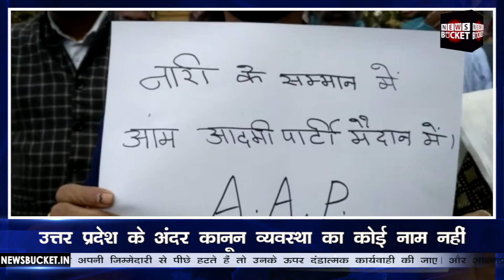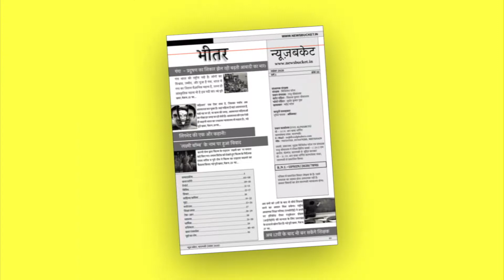महिलाओं पर हो रहे अत्याचार पर बिफरी आम आदमी पार्टी | AAP Protest For UP Women Safety | News Bucket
महिलाओं व बच्चियों पर हो रहे अत्याचार और प्रदेश में बढ़ते अपराध के खिलाफ आम आदमी पार्टी के कार्यकर्ताओं ने जिलाध्यक्ष कैलाश पटेल के नेतृत्व में प्रदेश सरकार की बर्खास्तगी के लिए राज्यपाल से मांग की और संबोधित ज्ञापन अपर नगर मजिस्ट्रेट चतुर्थ को सौपा। आपको बता दें कि लगातार बढ़ रहे अपराध व महिलाओं के साथ हो रहे अत्याचार को लेकर के यह ज्ञापन सौंपा गया है।  Watch the complete Video For More Details!

Gadgets We Use:

Green Chroma